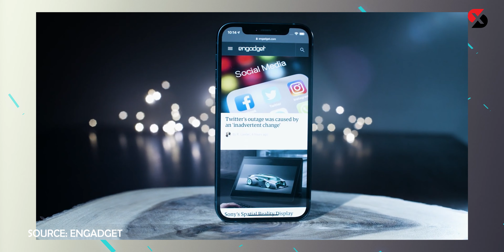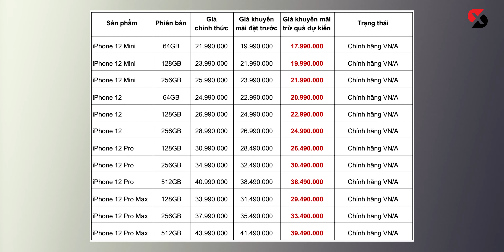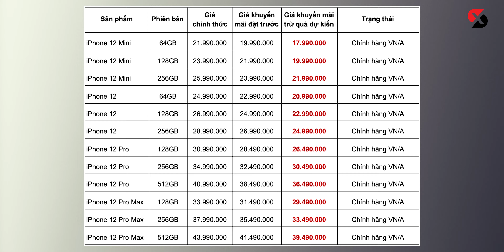CẬN CẢNH iPHONE 12: TIẾP NỐI THÀNH CÔNG CỦA iPHONE 11???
iPhone 12 giá rẻ được đánh giá cao nhờ có thiết kế ấn tượng, màn hình xuất sắc, camera chất lượng, hiệu năng vô đối và có thời lượng pin trâu bò. Trong video hôm nay hãy cùng chúng mình cận cảnh chiếc máy này để xem chúng ta sẽ có những gì nổi bật nhé !!
0:00 - Intro
0:36 - Thiết kế
1:28 - Màn hình
2:28 - Camera
3:27 - Hiệu năng
4:21 - Pin
4:50 - Giá
5:17 - Tổng kết
💥 Xoăn Store- Số 1 Apple Watch
💥 Trả_GÓP lãi suất công khai THẤP_nhất thị trường ➖ Duy nhất duyệt cả NỢ XẤU, TRẢ CHẬM
💥 Mua hàng online Ship COD toàn quốc - An toàn đảm bảo - Nhận hàng thanh toán - Miễn phí vận chuyển - Nhân đôi ưu đãi  miếng dán PPF

Mời các bạn tham khảo Apple Watch giá rẻ tại Xoăn Store

⏰ Bàn trải nghiệm - Phục vụ : 24/7 trừ khi đi ngủ 💤
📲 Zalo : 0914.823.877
🏠 Add :Toà A1- Chung cư An Bình City, p.Cổ Nhuế 1, Q.Bắc Từ Liêm , Tp.Hà Nôi